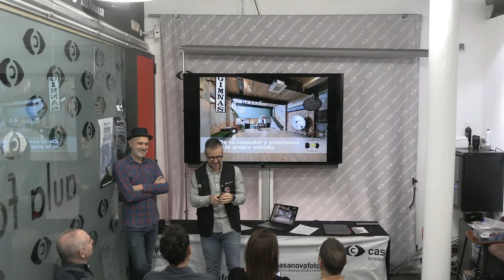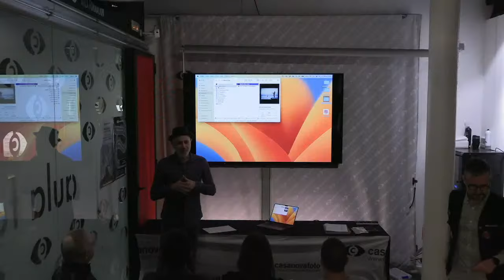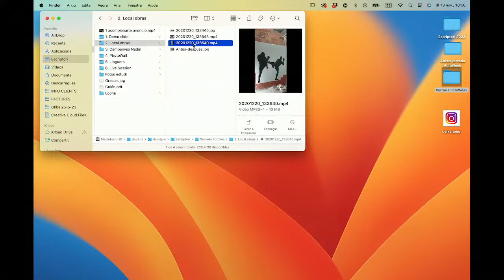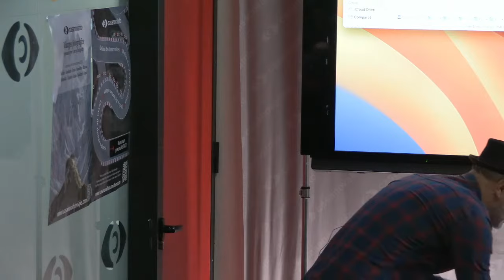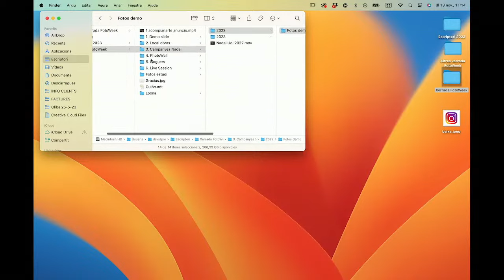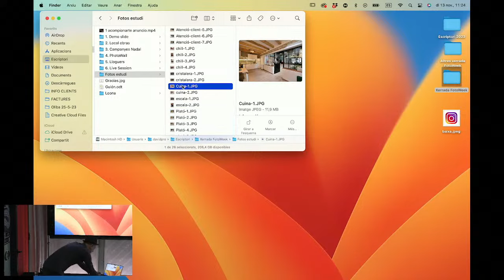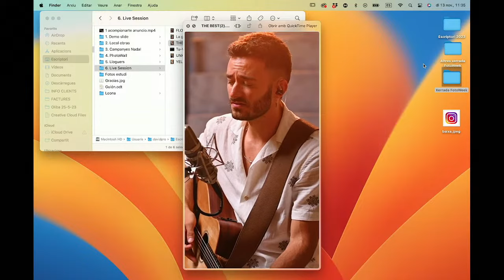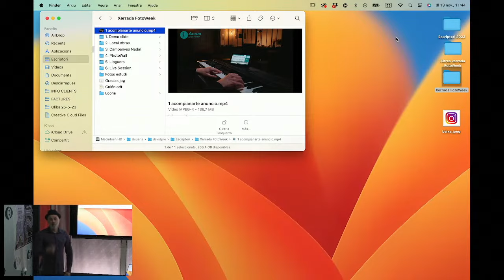De tu comedor y exteriores a tu propio estudio con David del Val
En la fotografía social se utiliza más el espacio público como plató, de manera que el estudio ha pasado a una opción de alquiler puntual o a ser compartido entre profesionales. ¿Pero y si usamos un nuevo estudio como valor diferencial?